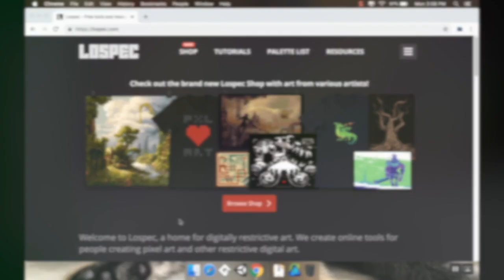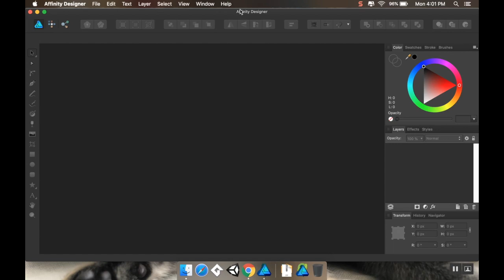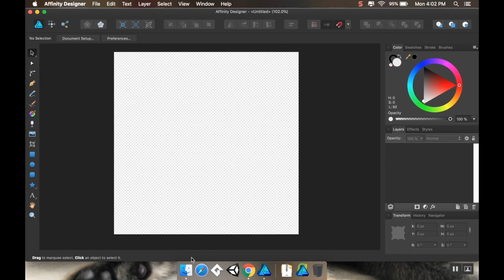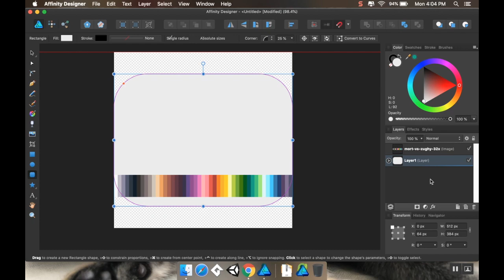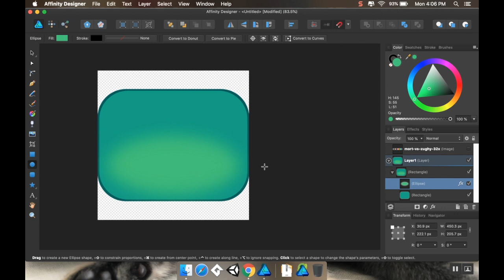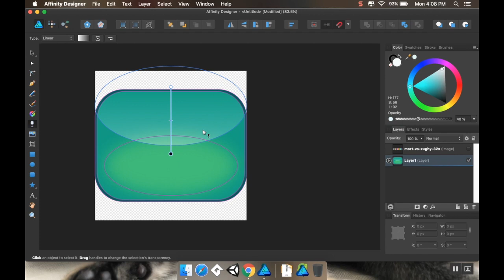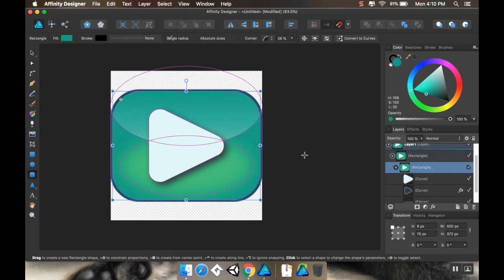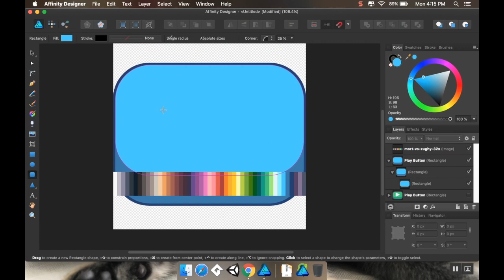Part 31.1 - Making Vector art: Make a game like Candy Crush with Godot